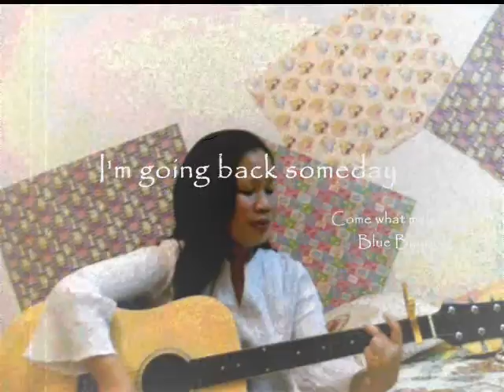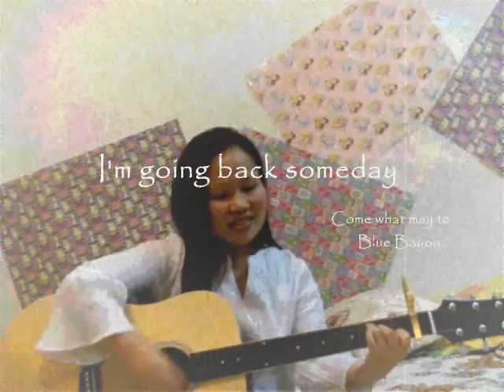BLUE BAYOU by Linda Ronstadt (Cover)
Going mellow this time with Blue Bayou :-) can't seem to get this off my mind after hearing it sung by Backtracks Band in Marco Polo Hotel (Cebu) last weekend. Hence, I'm finally singing this one. Would you believe this was a hit song during my very first two months on earth?!?...whatta!! lol...probably why I'm liking this one..hehe. Thanks to Roy Orbison & Linda Ronstadt for such a nice song!